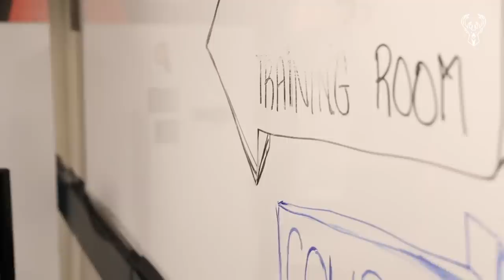All-Access: Bucks Take Control Of Playoff Series vs. Magic | NBA Bubble Life Cold Tub Recovery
Go behind-the-scenes with the Milwaukee Bucks for Games 3 & 4 of the NBA Playoffs first round series against the Orlando Magic. Giannis Antetokounmpo, Khris Middleton, Ersan Ilyasova, Pat Connaughton and D.J. Wilson head to the cold tubs in the bubble in between games.

Restricted Area is presented by @bmoUS.